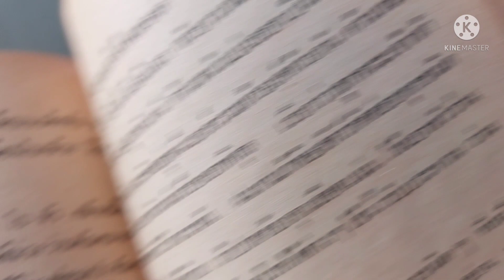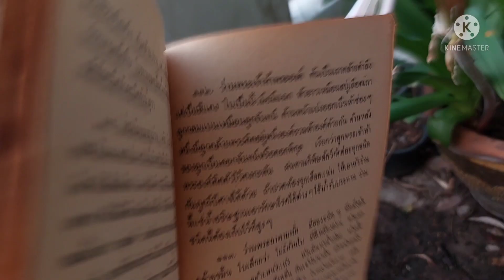ว่านแร้งคอคำ ดอกสวยสรรพคุณดี วรากรสมุนไพร ไอดีไลน์ herbsddd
ว่านแร้งคอคำ
ใบคล้ายใบพลับพลึง หัวเหมือนหัวหอมใหญ่แต่หัวเล็กกว่า ตรงคอใบและก้านมีสีขาวเป็นตัวเมีย ถ้าสีแดงเป็นตัวผู้ ถ้าไม่มีใยเหมือนใบบัวไม่ใช่แร้งคอคำ ตรงคอแดงเหมือนพญาแร้ง
ใช้ดองกับสุราหรือน้ำ ร้อนกินชักมดลูกเข้าอู่แก้ริดสีดวงทวารต่างๆ คงกระพันชาตรีด้วย เวลาจะกินเสกด้วย นะโมพุทธายะ  โบราณท่านกล่าวไว้ว่า ว่านกระทู้เจ็ดแบกก็เรียก